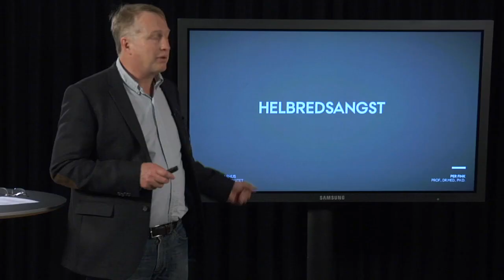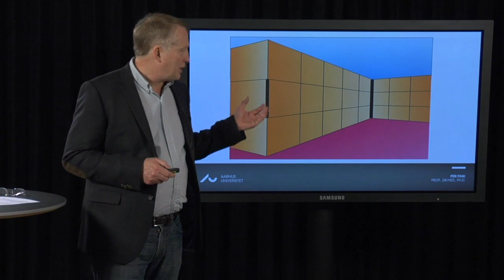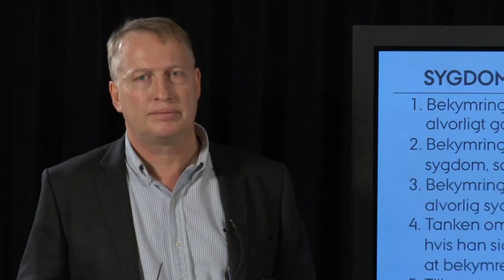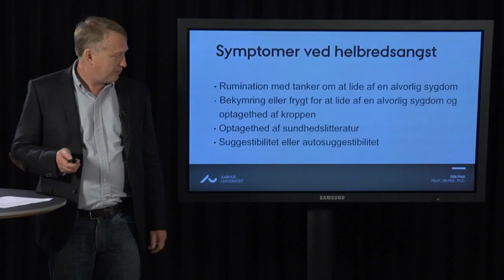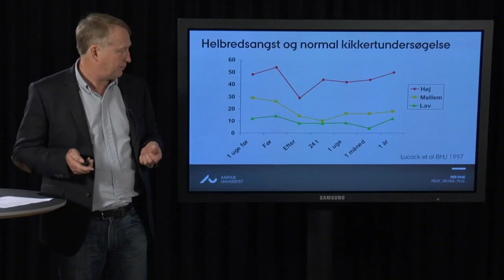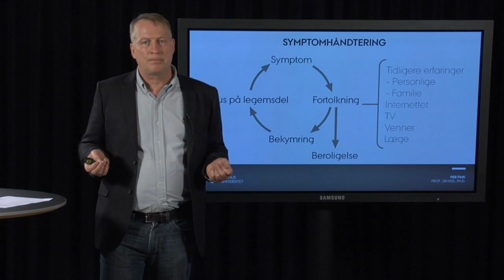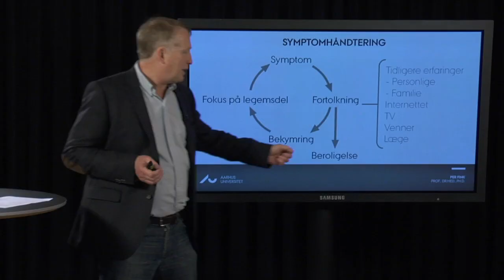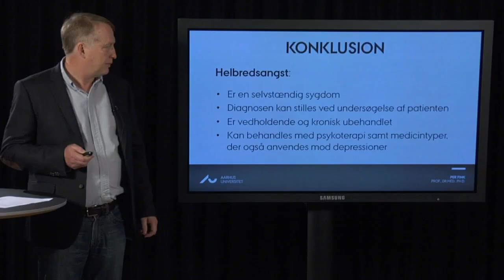Per Fink: Helbredsangst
De fleste mennesker kender det: man hører om en sygdom i fjernsynet og begynder selv at mærke symptomer i kroppen. Kunne man selv fejle det? Langt de fleste slår hurtigt tankerne ud af hovedet igen. Men nogle udvikler en sygelig bekymring for at være syg;, en angst som de ikke selv kan kontrollere. De lider af helbredsangst.
Denne forelæsning omhandler helbredsangst, og du vil lære om symptomerne på sygdommen, hvor hyppig den er, hvordan den forløber samt, hvordan den kan behandles.